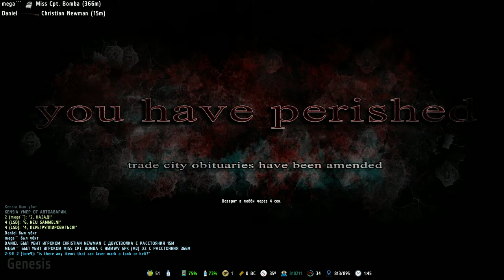ArmA 2 Operation Arrowhead 2019 09 30 22 21 11 03 DVR